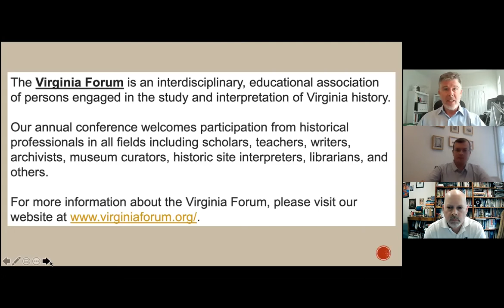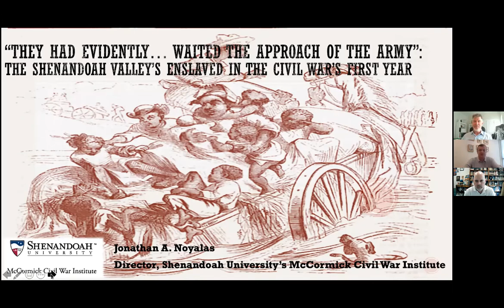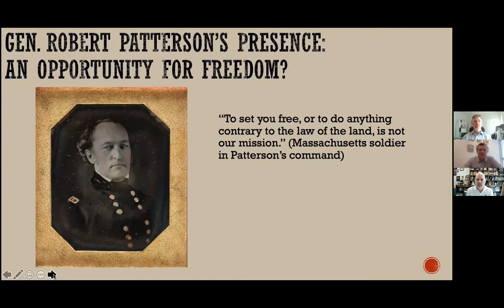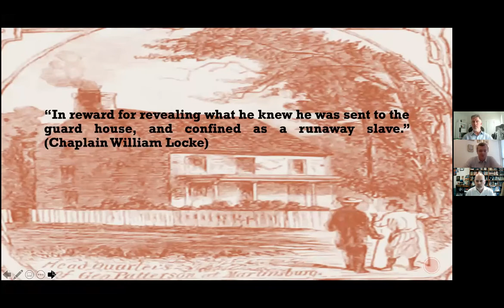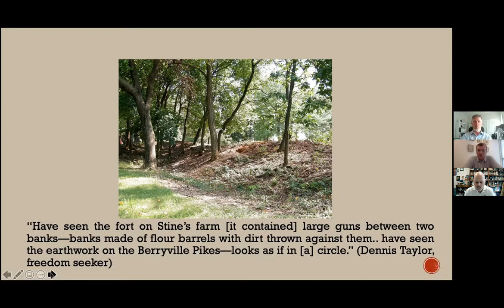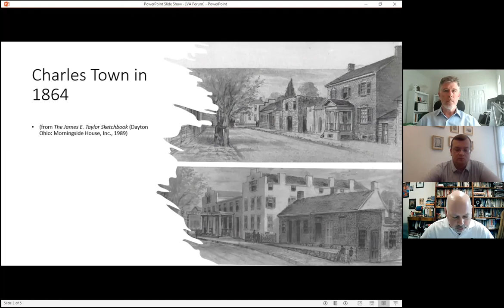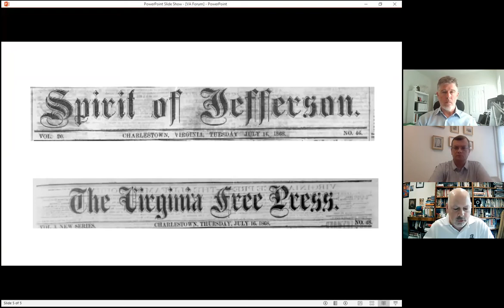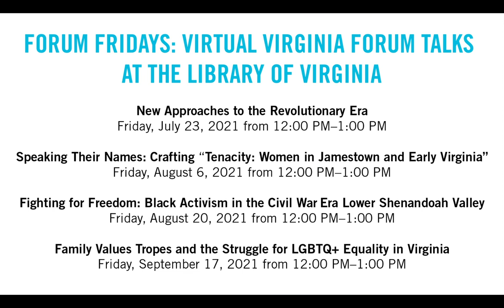Fighting for Freedom: Black Activism in the Civil War–era Lower Shenandoah Valley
On August 20, historians Jonathan Berkey (professor of history, Concord University) and Jonathan Noyalas (director of Shenandoah University's McCormick Civil War Institute) discussed "Black Activism in the Civil War–era Lower Shenandoah Valley." Through an examination of the experiences of enslaved people in the lower Shenandoah Valley during the Civil War’s first year and the “Bologna Riot” in Reconstruction-era Charles Town, West Virginia, Berkey and Noyalas will offer perspectives on the ways in which African Americans asserted themselves personally and politically in the complex environment of Virginia’s Lower Shenandoah Valley during a tumultuous decade that included civil war, emancipation, and political reconstruction.

The Virtual Virginia Forum series offers some of the most compelling sessions that had been proposed for the 2020 Virginia Forum conference, which was canceled due to the pandemic. Join us for more virtual presentations on Virginia history and culture from scholars across the state!